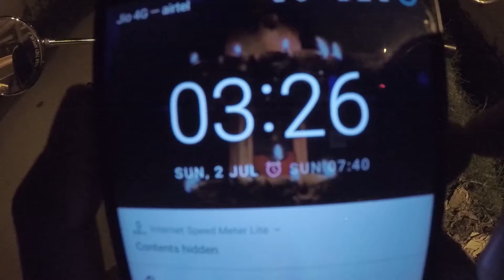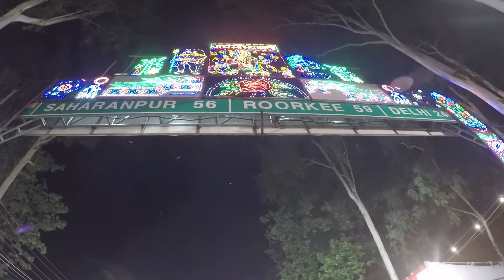Daat Kaali 3am Dehradun || Photogaman Moto vlog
We Doon'ites consider Daat Kali temple as an entrance in the city Dehradun while coming from Delhi.
Holding a history of more than 200 years, this temple was once the boundary between the state UP and Uttrakhand.

This video is of an annual Jagran that takes place every year in late July or August starting.

○Nikon Prime lens
○Tamron tele lens
○SDXC memory card

✡✡In this video(if any audio is used), the audio credits and copyrights remains with the owner of the music and do reach out to me for any concerns if you are the owner.

✡Audio Source:
Additional : NA